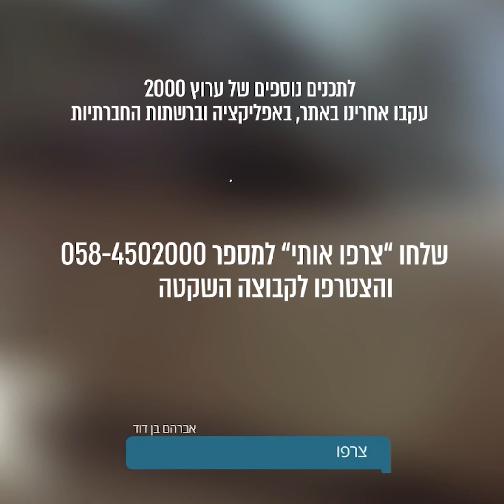20 מחבלים היו בדרך לרצוח 800 בחורי ישיבות!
ערוץ 2000 | הרב יהונתן ענבה: רוצים להיות הראשונים שמתעדכנים בדברים הכי מעניינים? הצטרפו לערוץ 2000 בוואטסאפ (קבוצה שקטה) »»»